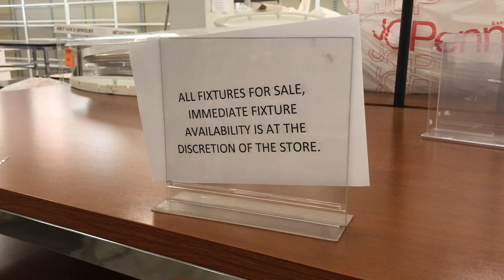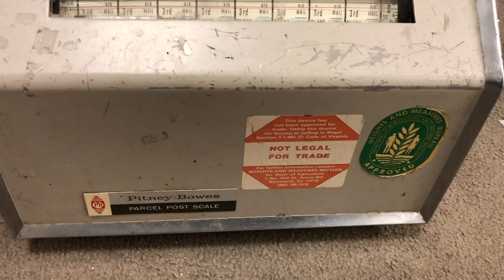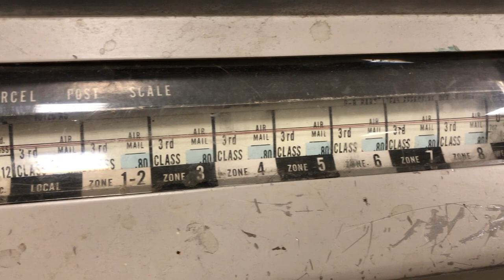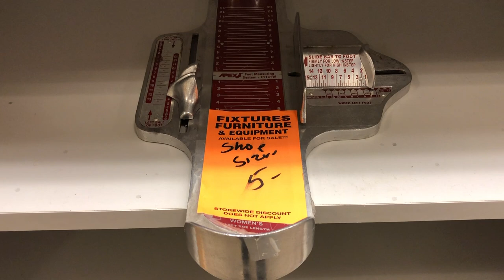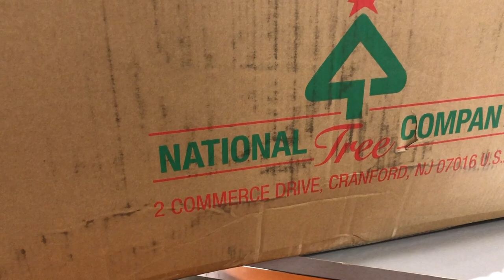Giggens Explores a Closing JC Penney Store and a Random CD Wall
The title basically says it all!  Just documenting a closing store, so people in the future can see what the inside of a JC Penney looked like.  Also the CD shop part was pretty cool.